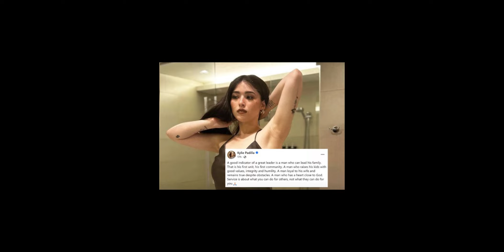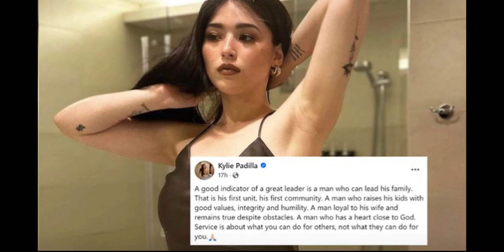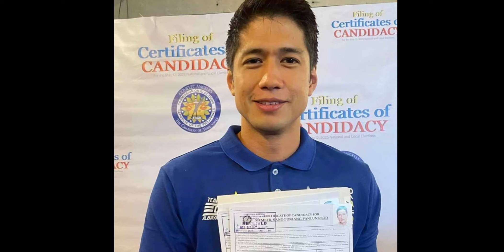Kylie Padilla May Cryptic Post Matapos Mag File Ng Candidacy Si Aljur Pero Amang Si Robin Nadamay?